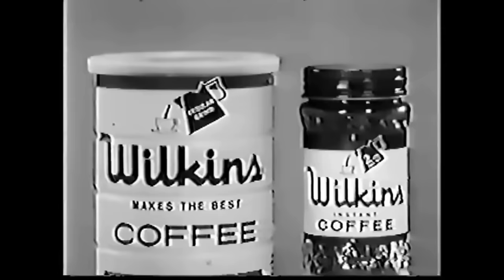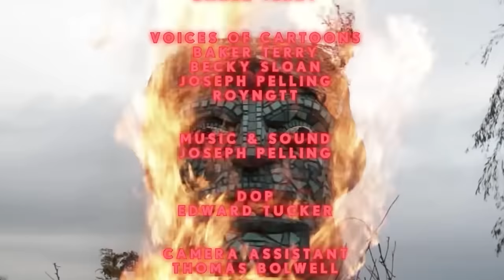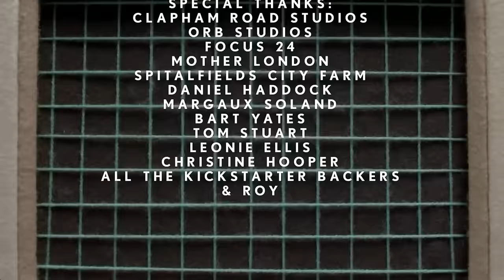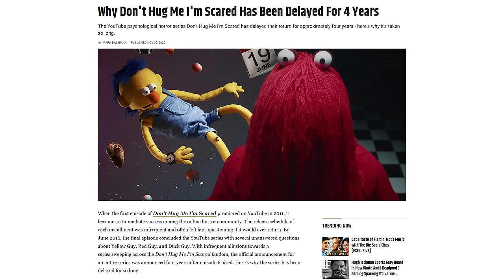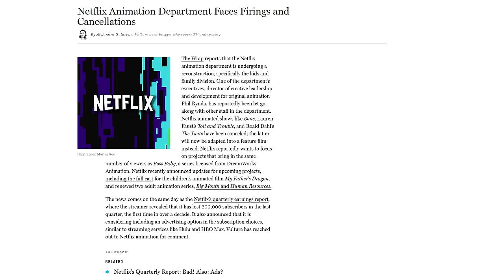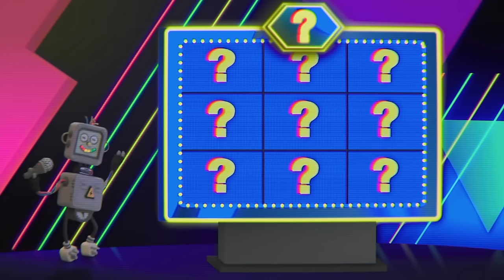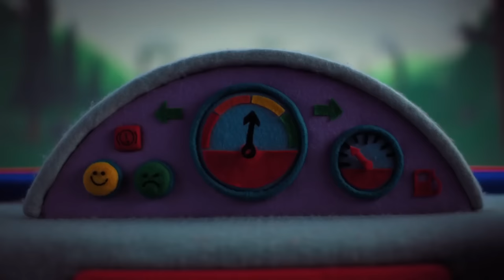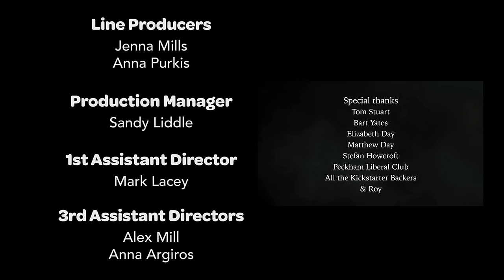The Amazing Evolution of Don't Hug Me I'm Scared Explained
This is a video about Don't Hug Me I'm Scared that I made. I didn't like how the most popular videos on DHMIS were always lore or theory videos so I wanted to make this essay/critique/review or whatever instead. This surprisingly long running series is pretty unique and I had a lot of fun talking about it. Hope you found some value in it too. All of my ideas for video subjects in some way involved artists getting screwed over so it was nice to talk about something that (at least right now) has a happy ending.

The State of the Puppets 0:00
Creativity Rising 4:30
Time to go to Time for a 2nd Time: 8:30
Puppet Manson: 12:40
A Computery Guy: 16:05
Pause for Praise: 18:25
The Unbridled Horror of Healthy Eating: 21:25
Dream A Little Dream With(out) Me: 24:30
With Apologies to Both Matthew and Patrick: 27:20
The Amazing Ball Gum Adventure Show and Some Other Stuff: 33:00
A Nu Start & A Nu Disappointment: 36:00
How (I Reckon) Clayhill Shriveled Up: 39:00
Finally: 48:00
A Cheeky Little Episode Rundown: 51:40
The PFFR Puppet Pals: 1:02:50
Some New Writery Friends: 1:05:45
Oh Good Lord It's a Kid's Show: 1:08:40
The Characters get Character: 1:12:50
Look at How Stupid He Is. Isn't He Stupid: 1:16:55
The DHMIS Mystery is Completely Solved 1:20:10
Please Punch Me I'm Brave: 1:24:00

Also just wanted to add some quick addendums*
I failed to mention the contributions that Blink Industries had made. They've been with the group since the very beginning and gave them studio space to record the first two webisodes in. Baker Terry also made a short film for them called Bin (2016) which you can watch on YouTube. Also contrary to my previous claims there was actually more than two writers hired for the TV series. Natasha Hodgson was also in a role that seems similar to the one Megan had although it is a little unclear.

On that note I should also say that even though I cut the workload between the three of them as Becky=Puppets, Pelling=Directing, and Terry=Music/Acting the division of labour isn't actually that cut and dry. Becky is credited for directing alongside Pelling in every episode but also Pelling seems to be responsible for most of the 2D animated sequence himself. And all of them at some point have had a hand in acting and writing music so who knows how much any of them are doing on any given episode. The three of them equally credit themselves as co-creators so I'll continue to do the same. I'm grateful for what we've got to see from these artists so far and I can't wait to see what they make next.

So best of luck to the Sloan, Terry, and Pelling in whatever they might do in whatever future project they might make!

B+